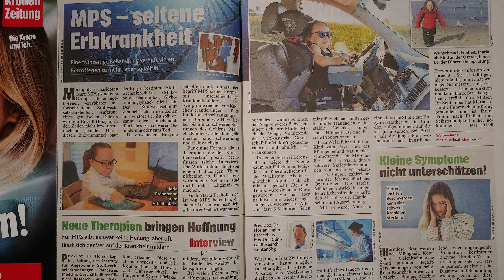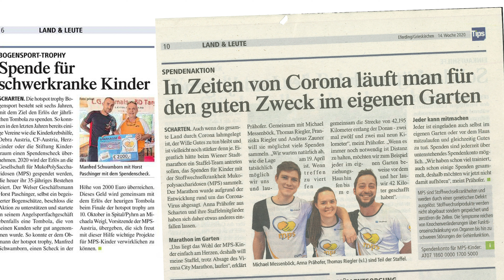MPS-Austria Jahresrückblick 2020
2020 - ein Jahr, in dem jede schöne Erinnerung doppelt zählt!Trotz  unser 2020 ein arbeitsreiches Jahr voller Erlebnisse in dem wir zwar auf viel verzichten mussten, aber trotzdem wunderbare Gemeinschaft erleben durften - wo es möglich war persönlich, wo nicht z.B. über Zoom und Social Media, wo wir unsere Präsenz mit diversen Kampagnen vervielfacht haben. Not macht erfinderisch und so manches werden wir in neuer Form beibehalten, u.a. unseren Online-Christkindlmarkt oder regelmäßige Zoom-Meetings. Mit diesem Video lassen wir 2020 in zwei Mintuen revue passieren und staunen was wir alles erlebt und geschafft haben.